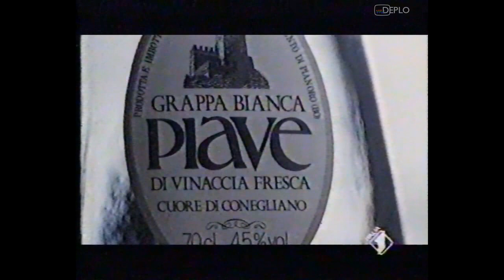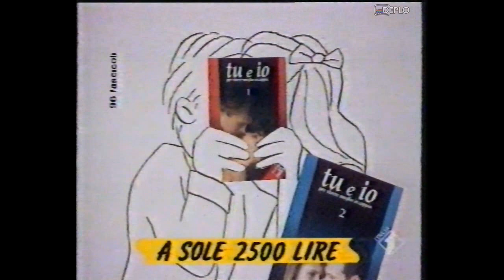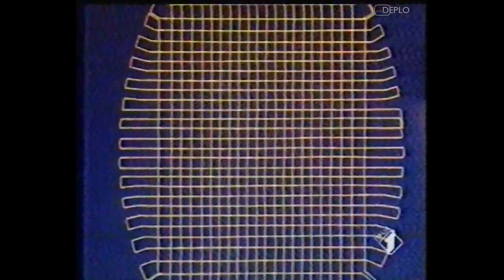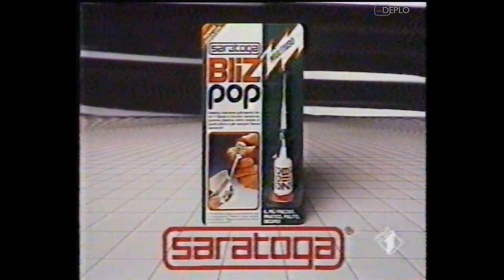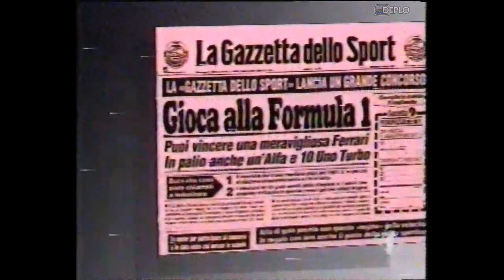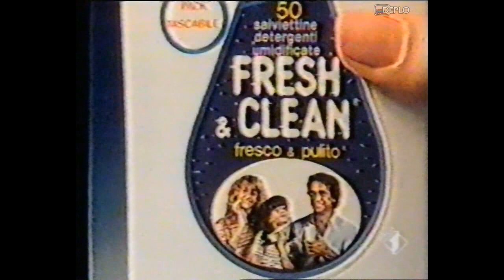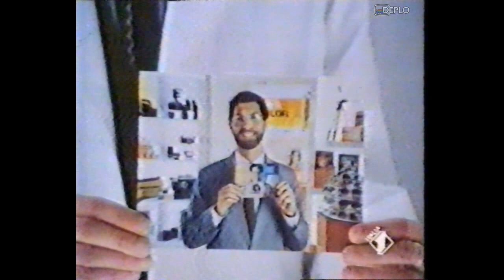30/8/1987 - Italia 1 - 5 Sequenze spot pubblicitari e promo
Serie di 5 sequenze di spot pubblicitari e promo, registrata da Italia 1 durante la serata di domenica 30 agosto 1987 su Video2000.
Contenuto delle sequenze:
00:00 - Spot supermercati Gea
00:30 - Spot maionese Hellmann's
01:01 - Spot mobilificio Aiazzone (con Guido Angeli)
01:32 - Spot grappa Piave
02:03 - Spot periodico vita di coppia Tu e Io
02:34 - Spot biancheria da letto Bassetti
03:05 - Spot racchette da tennis Pro Kennex
03:25 - Spot sapone Lux (con Ornella Muti)
03:56 - Spot profilattici Control e Sento
04:07 - Spot dentifricio AZ15 AZ
04:37 - Promo "FF.SS. - Cioè: ...che mi hai portato a fare sopra a Posillipo se non mi vuoi più bene?" - Italia 1 (sponsorizzato da Badedas perfume deodorant)
05:21 - Spot abbigliamento maschile Facis
05:52 - Spot fotocopiatrici Minolta
06:08 - Spot Sanbittèr Sanpellegrino
06:38 - Spot finanziamenti Citroen AX, BX e CX
07:09 - Spot L'Inglese per tutti DeAgostini
07:40 - Spot caffè decaffeinato Lavazza Dek
07:56 - Spot colla Bliz Pop Saratoga
08:07 - Promo "Due come noi" - Retequattro (sponsorizzato da detersivo Ariel)
08:43 - Pubblicità Progresso "Non farti fregare dall'AIDS, butta la siringa"
08:50 - Spot Enduro x4 Aro-Ciemme
09:11 - Spot tonno Rio Mare
09:32 - Spot concorso Formula 1 Gazzetta dello Sport
09:48 - Spot deodoranti Malizia e Malizia Uomo Mirato
10:22 - Spot One-o-One Sanpellegrino
10:53 - Spot biancheria casa Happydea
11:14 - Promo "L'uomo dalla cravatta di cuoio" - Italia 1 (sponsorizzato da salviettine Fresh&Clean)
11:48 - Spot gioielli Milan Vip Cocepa Gioielli
12:04 - Spot mobilificio Aiazzone (con Guido Angeli)
12:35 - Spot supermercati Gea
13:06 - Spot fotolaboratori Chiolini - Pavia, Milano, Genova